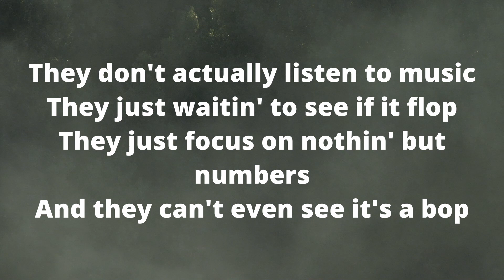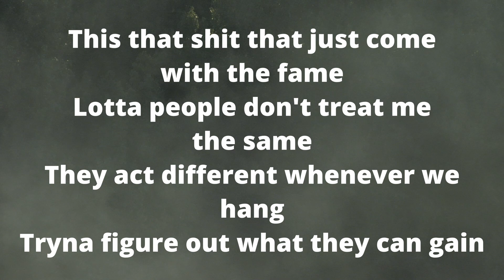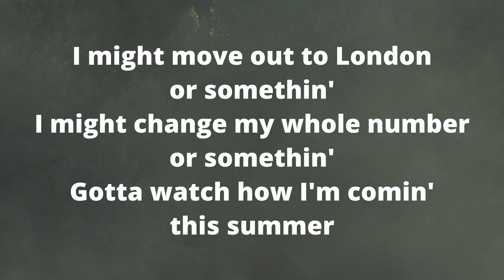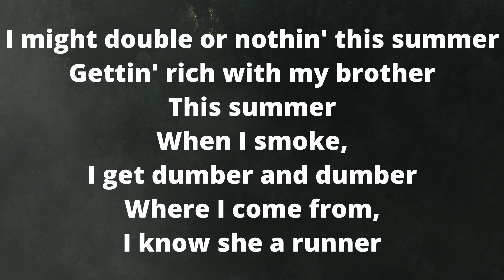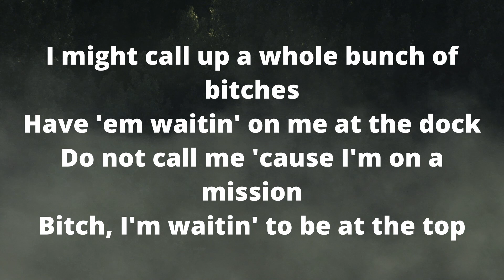DDG - This Summer (Lyrics)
DDG - This Summer (Official Lyrics Video)